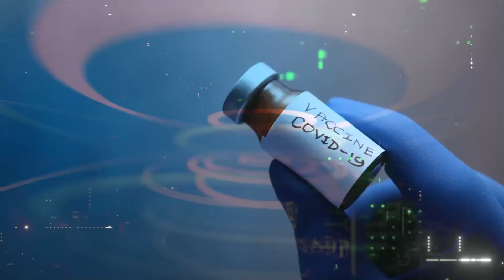Brother Bo Sanchez on overcoming COVID-19 and spiritual healing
Brother Bo Sanches shares how he overcame a severe bout with COVID-19 which continued to afflict many of our people. In the interview in Usapang Kalusugan at Health Check Plus @ DZRH, the young preacher also speaks of surrendering his fate to the Lord and its impact on his eventual recovery.